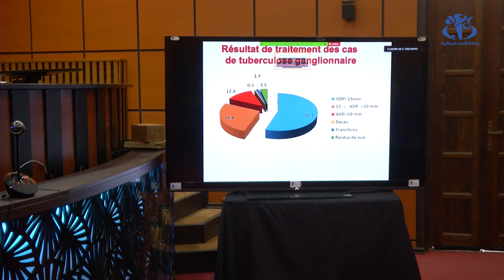اليوم العالمي لمكافحة السل : مساعٍ لتخفيض معدل الإصابة بـ 25 % آفاق 2024 بالجزائر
الجزائر (وأج) - تم التأكيد في اليوم العالمي لمكافحة داء السل، أنّ هناك مساع من أجل تخفيض معدل الإصابة بنسبة 25 % آفاق 2024 في الجزائر، من خلال تحديث دليل التكفل بمرض السل، مع وضع مخطط استراتيجي وطني لمكافحته 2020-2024 بهدف القضاء على المرض بحلول 2035.